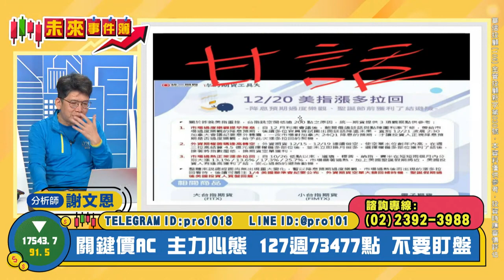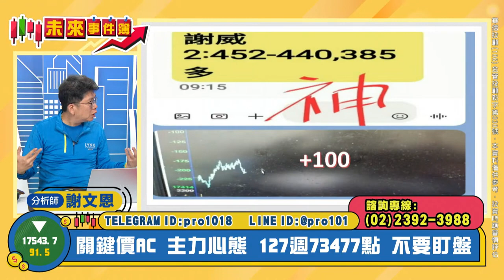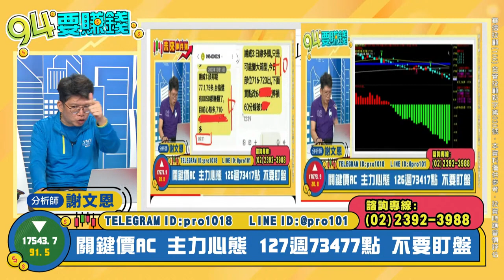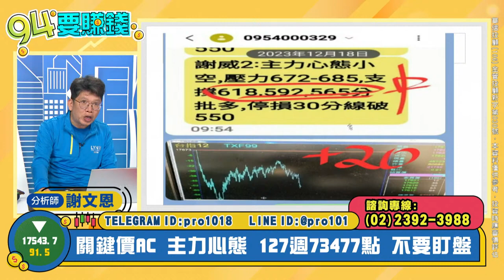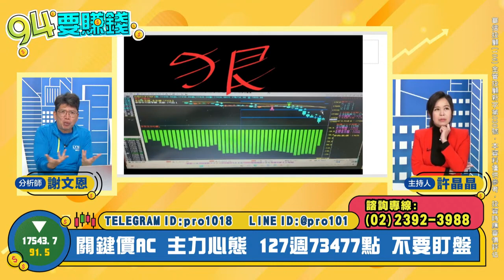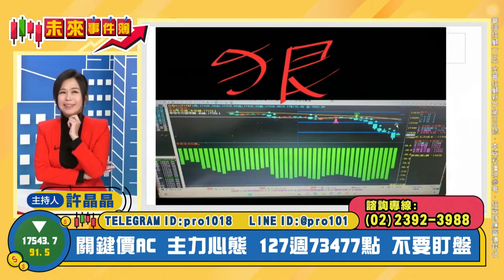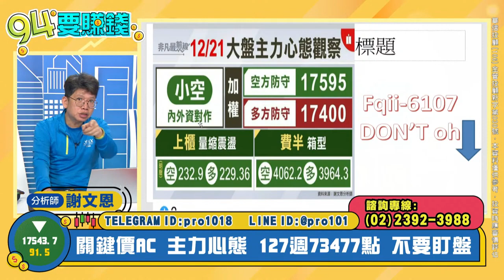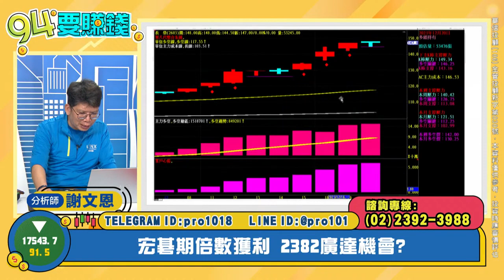【94要賺錢／未來事件簿】-20231221-謝文恩